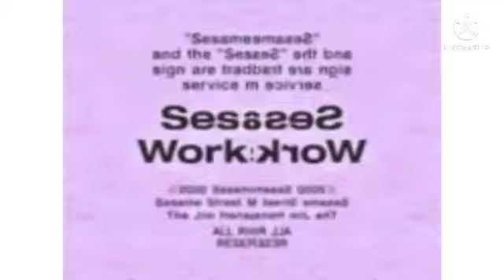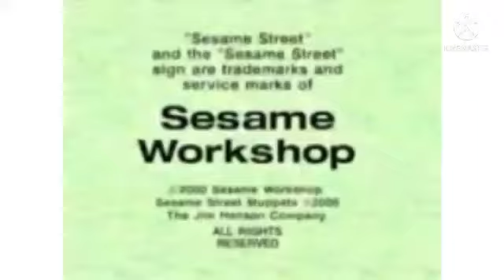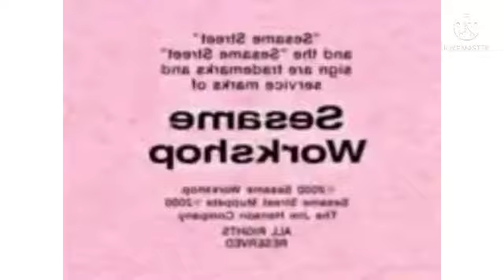Sesame Street Toodle Loo Start Up 2000 Effects (Free to use effects for other videos)